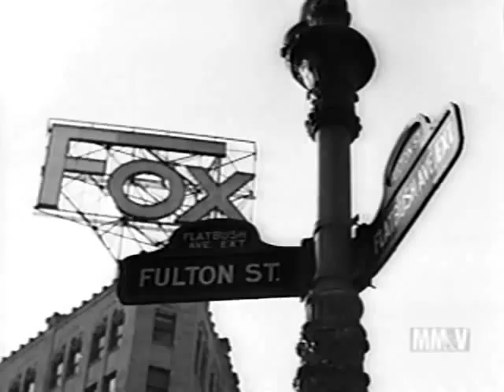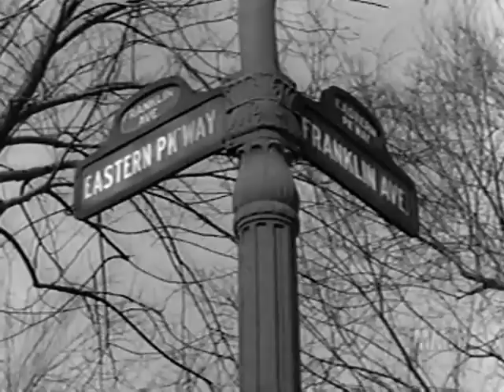The Army Navy Screen Magazine 50 - Hitler Youth (1945)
The Army-Navy Screen Magazine Number 50, 1945
01 William L. Shirer Talks About The Hitler Youth: Short film about the Hitler Youth and their activities in Nazi Germany.

02 By Request: Short film about German human torpedoes. Another film about Brooklyn New York, including street scenes, baseball, Ebbets Field. The final segment is probably from the January 11, 1945 episode of Command Performance and features Lina Romay singing "Chiu Chiu."

The Army-Navy Screen Magazine 50 1945: the entire newsreel.

The Army-Navy Screen Magazine was produced by the U.S. Army Signal Corps Pictorial Service, under the supervision of Col. Frank Capra, who came up with the idea. It was released twice a month and shown to military troops as a 20-minute newsreel.

"By the end of the war, the Army-Navy Screen Magazine reached an enormous weekly audience of 4.2 million. It had become for American soldiers all over the world a communal experience that greatly influenced their perception of the war."

It featured short documentary films, news from back home, and short training films like Dr. Seuss' Private Snafu cartoons.   I've uploaded the entire Screen Magazine and also each segment as a separate file (some editions are comprised of 1 long film, though).

Description at the National Archives: "Reel 1 (on Hitler Youth) shows Ger. children and babies in carriages; Hitler Youth units parading and aboard a submarine; youths working in fields and trade schools; visits to Ger. historical monuments; Gen. Guderian reviewing Hitler Youth; and youths working in labor battalions. Reel 2 shows photographs of a Ger. one-man submarine; general street scenes in Brooklyn; the Brooklyn Dodgers playing baseball; and Lina Romay singing."